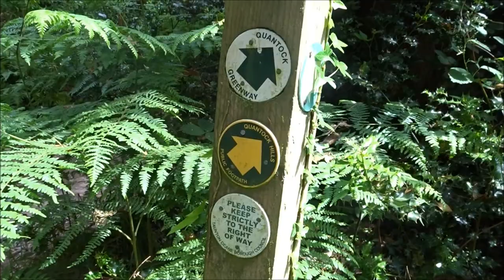A Triscombe Stone Circular Walk, Parts XIV & XV, Further Along the Quantock Greenway Route' by Sheil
After leaving the farm where the cows were I return to follow the Quantock Greenway but this would be the last time I would see a sign so clearly marked---the positioning of many signs was quite ambiguous at times and sometimes no signs at all at junction points for example---guess work and the use of a blurring map were the saviours of the day---I managed to avoid 'wild goose chases' and wrong diversions by doing small "recce" missions to check an area out---anyway it was a green and pleasant wander along this track lined with trees and shrubs and skirting the hills high up thru a wood there was abumpy bridelpath which would have taken me back up on the top of the Quantocks for Wills Neck and the Trig. Point but I decided I wander to pursue this alternative route